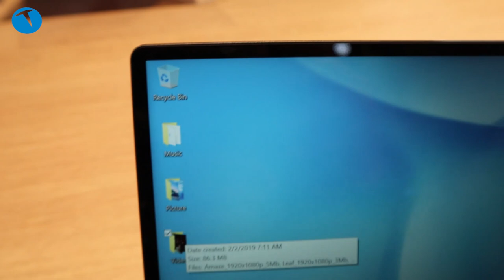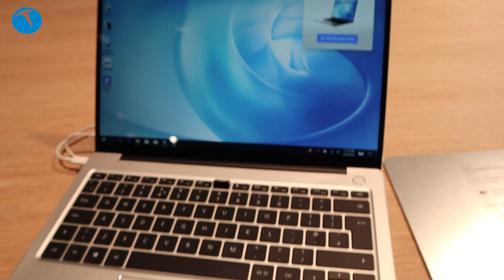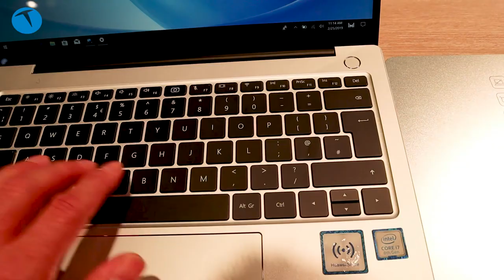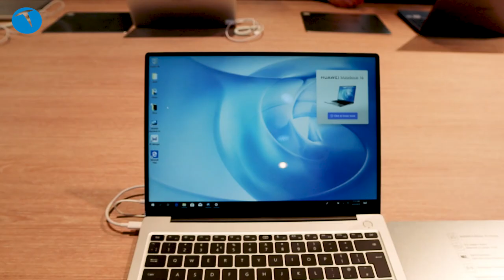İnce, şık ve hafif: Huawei MateBook 14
Huawei'nin MWC fuarında görücüye çıkardığı bilgisayar modellerinden biri olan MateBook 14, ince, hafif ve farklı özellikleri bulunan bir dizüstü bilgisayar.

14 inç ekranlı bilgisayar, fonksiyon tuşları arasına gizlenen kamerası, 15 saat video oynatma imkanı sunan bütünleşik pili, desteklenen telefonlarla döküman ve bilgi transferi yapmayı sağlayan OneHop özelliği ile dikkat çeken bir model.

MWC fuarında ön incelemesini yaptığımız bilgisayar özellikle hareket halinde güçlü ve hafif bir bilgisayar arayanlara yönelik bir bilgisayar.

Bu modelin önümüzdeki ay Türkiye pazarında da satışa sunulacağını belirtelim.

Huawei MateBook 14 teknik özellikleri

14 inç IPS dokunmatik ekran
2160 x 1440 piksel ekran çözünürlüğü
300 nit parlaklık
3:2 ekran oranı
Intel  Core i5-8265U ya da  Intel® Core i7-8565U işlemci
Intel UHD Graphics 620 ya da  NVIDIA GeForce MX250 ekran kartı
8 / 16 GB RAM seçeneği
256 / 512 GB depalama kapasite seçenekleri
1 MP webcam
Bluetooth 5.0
1 x USB-C portu
1 x USB 3.0 portu
1 X USB 2.0 portu
3.5 mm kulaklık/mikrofon çıkışı
HDMI çıkışı
57.4 Wh (7565 mAh@7.6 V) pil
15 dakika şarj ile 3 saat kullanım
15 saat Video izletme
Dolby Atmos desteği
Huawei ONeHop desteği
1.53 kg ağırlık

Bu yıl 25-28 Şubat tarihleri arasında İspanya'nın Barselona şehrinde düzenlenen MWC 2019 etkinliğini yerinde takip ettik.